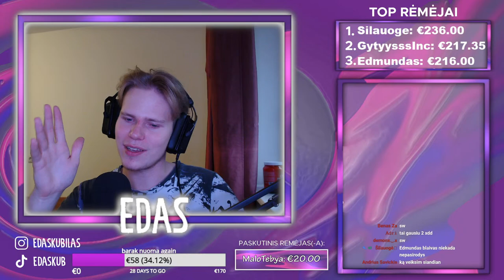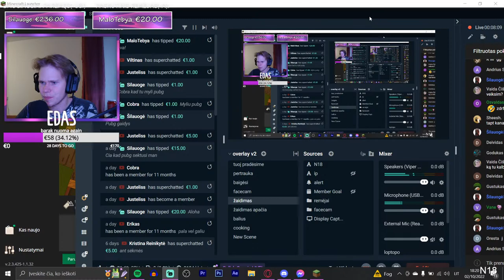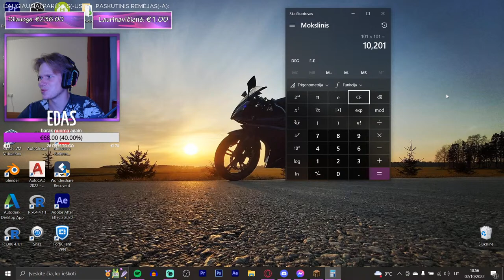Statau milžinišką piramidę! (PBS2)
Paremti mano veiklą galite čia (non refundable):
Įspėju, kad mano tiesioginėse transliacijose dažnai pasitaiko keiksmažodžių.
1-4€ - Žvaigždė
5-9€ - Robis
10-24€ - užvairuosi Žalią sierą
25-49€ - gauni Sombrero
50€+ - Radži tau padėkos
Didžiausi remėjai:
1. Šilauogė - 236€
2. GytyysssInc - 217.35€
3. Edmundas - 216€
4. Cobra - 174€
5. Sawas - 149€
6. MaloTebya - 90€
7. Dominykas - 77€
8. STEAK 61.58€
9. Pixelis - 55.65€
10. Marka - 44€
Didžiausias rugsėjo mėnesio rėmėjas: Edmundas - 216€
Chat komandas sužinoti galite parašę !komandos
Vietos kuriuose verta apsilankyti:
Mano Discord serveris, kuriame galite bendraut su manim, žmonėmis iš mano vaizdo įrašų ir kitais bendraminčiais!
Instagram, kuriame galite sekti mano gyvenimą už vaizdo įrašų kadro!
TikTok, kuriame pateikiu iš savo vaizdo įrašų kadrus ar kartais ir papildomai!